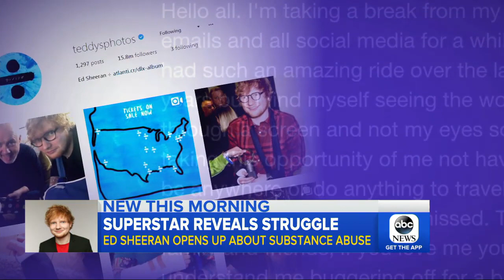Music superstar Ed Sheeran opens up about substance abuse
External links are provided for reference purposes. ABC News is not responsible for the content of external Internet sites.

newsboys,
news fails,
news live,
news 24,
news bloopers,
news channel,
newspaper,
news today,
newsroom,
news bangla,
news,
news update,
news now,
news anchor,
news about north korea,
news about hurricane,
news about hurricane irma,
news anchor bloopers,
news alert,
news about irma,
news and update,
news about hurricane harvey,
news about daca,
a news reporter,
a newspaper,
a news barrie,
a news anchor was trying to conduct a live tv interview on milk allergies,
a newspaper report,
a news tv live,
a newspaper story o henry,
news bd,
news bangladesh,
news broadcasting,
news background,
news background music,
news beat,
news bbc,
news bloopers 2015,
bbc news,
b news 69,
news cast,
news conference,
news channel live,
c news trinidad,
c news trinidad and tobago,
c news sports,
c news sangli,
c news today,
c news live yesterday,
c news today live,
c news cube,
news daca,
news debate,
news direct,
news dump,
news dog,
news documentary,
newsday,
news desk,
news death,
news done right,
d news weed,
d news plus,
d news sleep,
d news aliens,
d news tobacco,
d news math,
d news water,
d news psychology,
d news death,
dnews graphene,
news eye,
news express,
news english,
news ethiopia,
news exposed,
news earthquake in mexico,
news esports,
news events,
news effect,
news evening,
e news cancun,
e news kenya,
e news 2017,
e news kylie pregnant,
e news shows,
e news look what you made me do,
e news interview,
e news emmy after party,
news feed,
news fox,
news florida,
news funny,
news for kids,
news flash,
news from puerto rico,
news fuse,
news fight,
f news live,
n m f news,
b s f news,
k g f news,
w t f news,
n f l news,
news reporter says f word,
news anchor says f word,
f 35 latest news,
f 35 news,
news guy farts,
news girls,
news graphics,
news geo,
news guy,
news games,
news guyana,
news google,
news georgia,
news gma,
g news live,
g news sea1997,
g news geometry dash,
g news hindi,
g news today,
g news dna,
g news pakistan,
g news ram rahim,
g news wardha,
g news headlines,
news headlines,
news hurricane irma,
newshour,
news hurricane harvey,
news hindi,
news houston,
news haiti,
news harvey,
news highlights,
news hurricane maria,
h news hindi,
triple h news,
htv news,
pro h news,
b h news,
wwe triple h news,
overwatch news,
m h news,
x&h news,
24 h news,
news india,
news intro,
news irma,
news in spanish,
news interview,
news in english,
news in mexico,
news in texas,
i news live,
i news telugu,
i news tv,
i news online,
i news telugu channel,
i news live guyana,
inews guyana,
i newspaper,
i news debate on arjun reddy,
inews arjun reddy,
news japan,
news jpop,
news jingle,
news jose,
news junkie,
news jamaica,
news jax,
news journal,
news japanese,
news jokes,
j newsom,
j news telugu,
j news suryapet,
j news live,
j news suryapet today,
j news channel,
j news today,
j news suryapet live,
j news social media,
j news pakistan,
news khmer,
news kenneka jenkins,
news kenya,
news kolkata,
news kenneka,
news kids,
news kannada,
news kiss,
news kerala,
news khmer movies,
k news space,
k news today,
k news shiksha mitra debate,
k news ulhasnagar,
k news mandi hp,
k news amitabh agnihotri,
k news malayalam,
k news pc george,
k news live today,
k news karanja lad live,
news live now,
news laundry,
news latest,
news live fox,
news live 24,
news live irma,
news laughing,
news life,
news live streaming,
l news guyana,
camilla l news,
e p l news,
big l news,
tamil news,
syl news,
fox news l,
geo news l,
news music,
news mexico,
news man farts,
news media,
news miami,
news mistakes,
news mexico earthquake,
news movies,
news myanmar,
news magazine,
m news live,
m news tv,